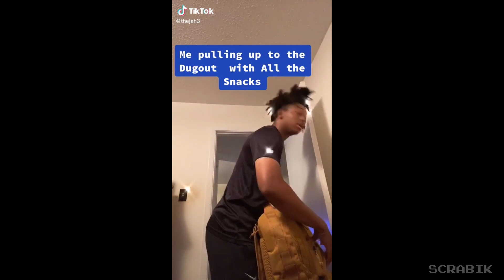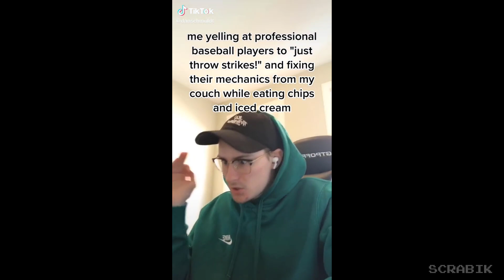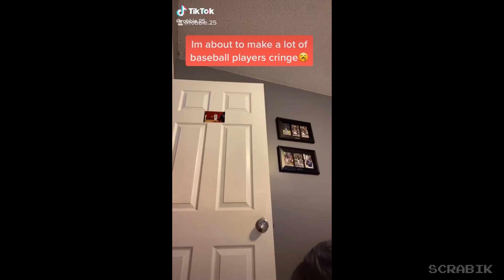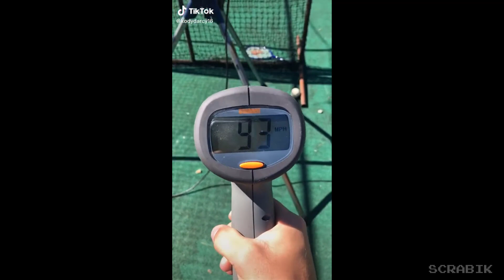Baseball tiktoks to watch with your squad